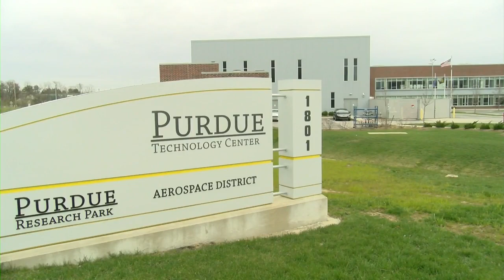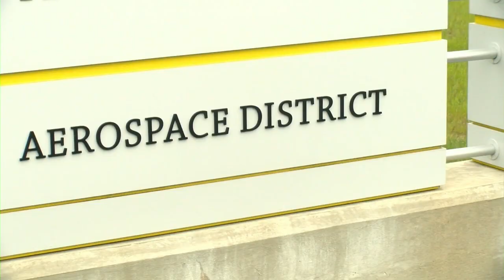$1.8B project promises 'Silicon Heartland' in West Lafayette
A $1.8 billion semiconductor manufacturing facility will bring 750 high-paying, high-tech jobs to the area.